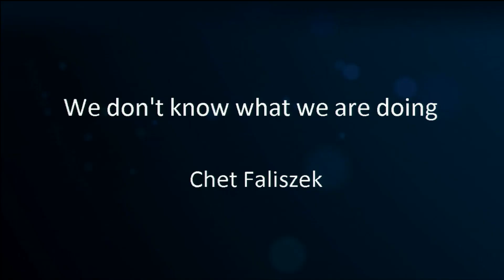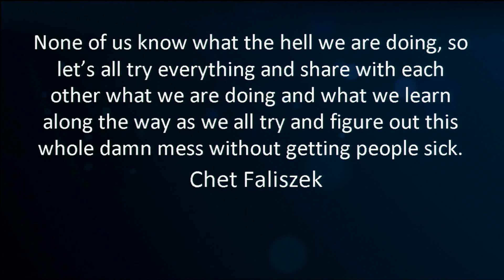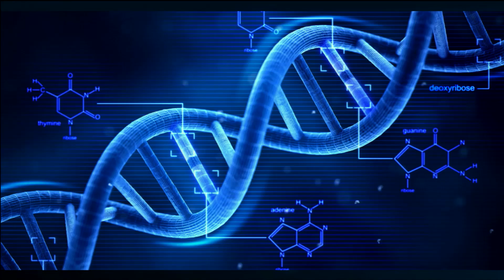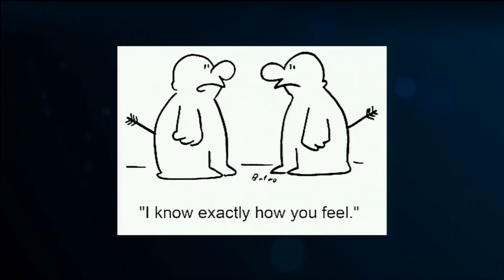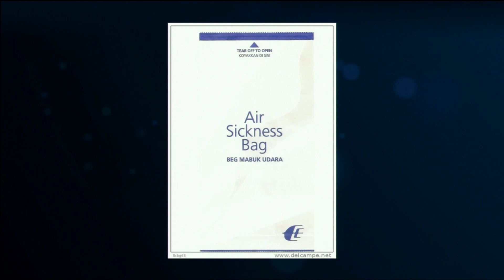Slush PLAY 2015 - Chet Faliszek, Writer at Valve Corporation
Slush PLAY, new event in gaming and virtual reality was held on April 28-29th 2015 in Iceland.

Chet Faliszek / Writer at Valve
Topic: The one rule for working in VR in 2015

Chet is a video game writer and one of the main writers for the Valve Corporation. As well as having personally written the story for Left 4 Dead he contributed to the storylines for the Half-Life and Portal series.